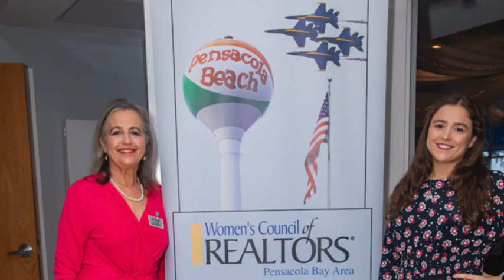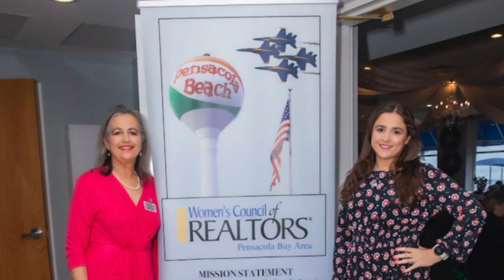Women's Council of Realtors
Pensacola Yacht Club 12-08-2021